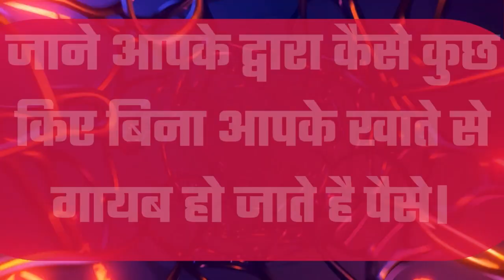बिना OTP दिए, बिना Link पर click किए साइबर क्रिमनल खाते से उड़ा रहे है पैसे।